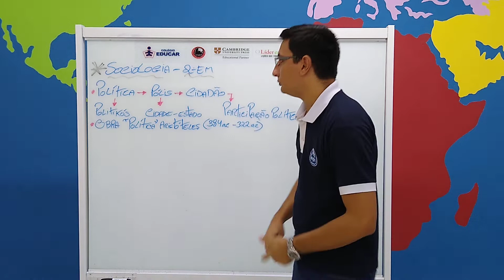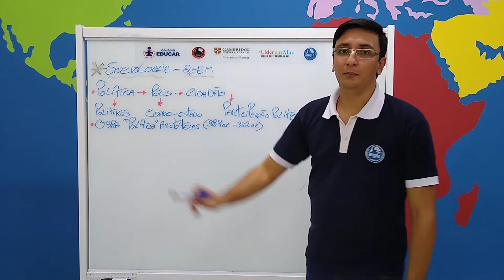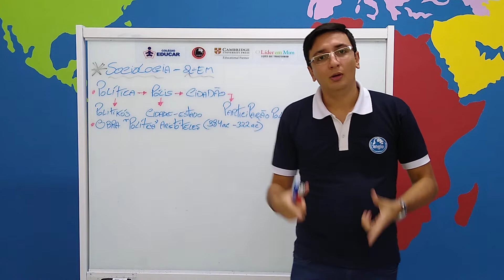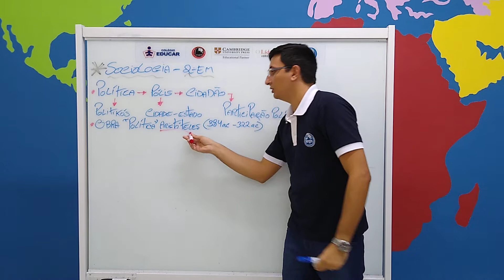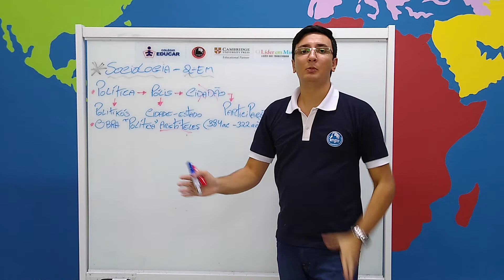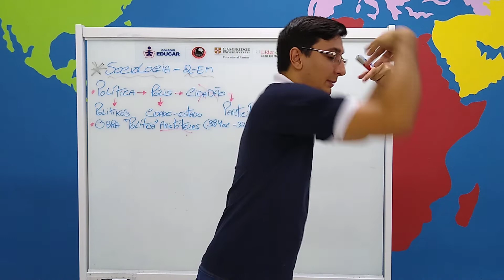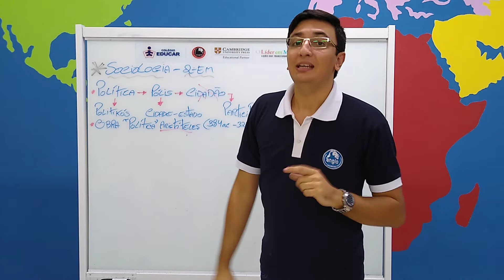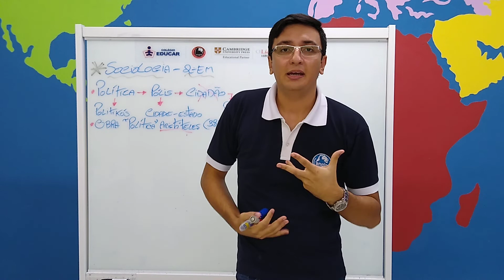Revisão SOCIOLOGIA - 2°EM